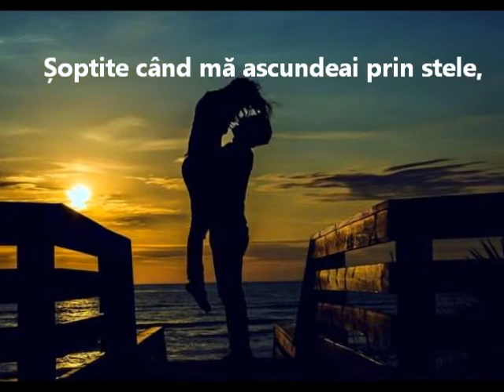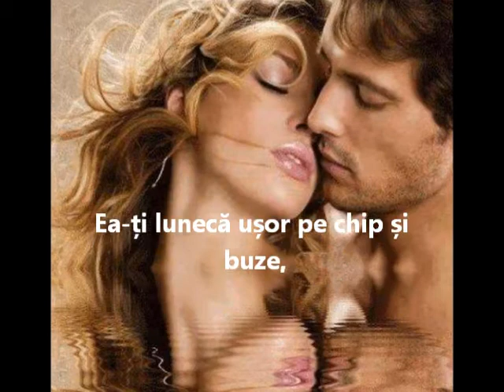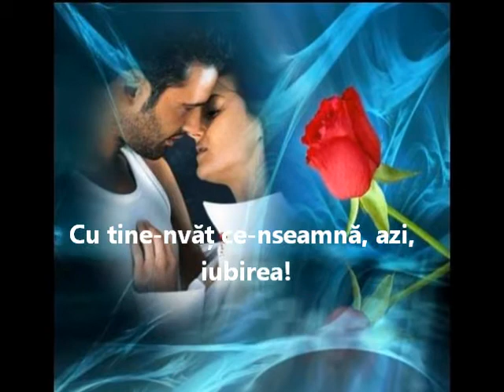Cu tine-nvăț ce-nseamnă, azi, iubirea!